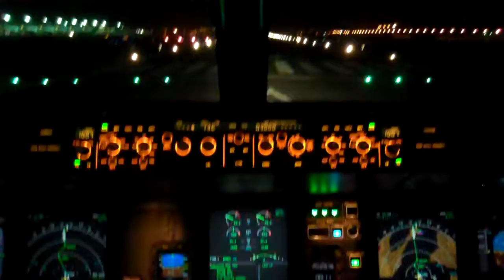Airbus A320 Take Off